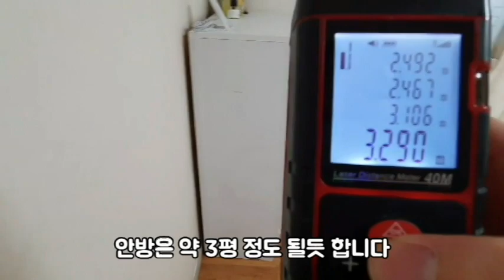신림동투룸대출가능 1억8천 강추! 가성비 굿굿!